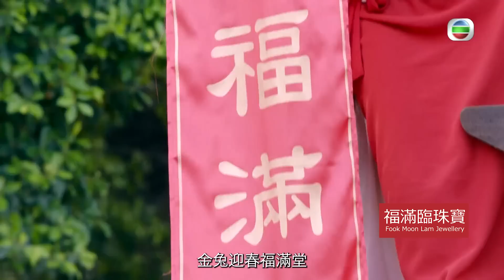黃金萬両 ｜第2集加長版劇集精華 ｜年初一鑼鼓響 醒獅採青傲氣揚｜薛家燕｜曹永廉、麥美恩｜黃子恆、朱智賢｜馬貫東、江嘉敏｜必看劇場｜TVB港劇推薦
【 黃金萬両 】第2集加長版劇集精華 年初一鑼鼓響 醒獅採青傲氣揚
萬紫千紅（ 薛家燕 ）宣佈年初一嘅任務係要三子（ 曹永廉、黃子恆、馬貫東 ）舞獅採青，名堂係「一柱擎天」。三位媳婦（ 麥美恩、朱智賢、江嘉敏 ）為自己相公爭取當獅頭，最終傾唔埋攏，決定各有各舞。

黃金萬両 ｜1月21日至28日 年三十至年初七 一連8集 每晚8:30 PM｜翡翠台
🧧賀歲喜劇《 黃金萬両 》（英語：Golden Bowl），是古裝賀歲喜劇，監製吳冠宇。
主演：
由薛家燕及曹永廉領銜主演，並由麥美恩、黃子恆、朱智賢、馬貫東、江嘉敏、林漪娸及徐榮聯合演出。

故事大綱：
賀歲喜劇《 黃金萬両 》故事講述曹萬帥（ 曹永廉 ）、萬年（ 黃子恆 ）、萬世（ 馬貫東 ）三兄弟分別開了三間麵店，買家傳萬家拉麵，三人爭峰相對，三人太太龍九（ 麥美恩 ）、霍小玉（ 朱智賢 ）及金枝（ 江嘉敏 ）也是鬥氣鬥到出面。三人媽媽萬紫千紅（ 薛家燕 ）本想逃避拆解兄弟糾紛，後來也逼不得已出橋，拿出家傳之寶，要三子競爭。希望三人從過程中領悟到團結、兄弟同心的真締，兄弟和好。

劇集種類：古裝賀歲喜劇
劇集《 黃金萬両 》主題曲：黃金萬両
作曲：Vincent Liauw、徐洛鏘
作詞：楊熙
主唱：薛家燕、曹永廉、麥美恩、黃子恆、朱智賢、馬貫東、江嘉敏

想免費睇番呢集 黃金萬両 精彩內容? 登入myTV SUPER免費點播最近7日 TVB 自製節目: